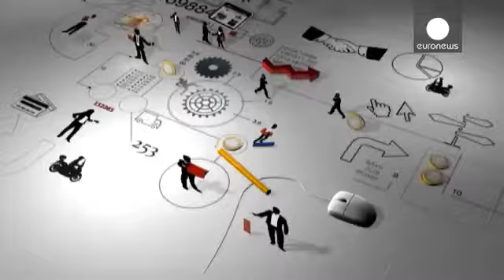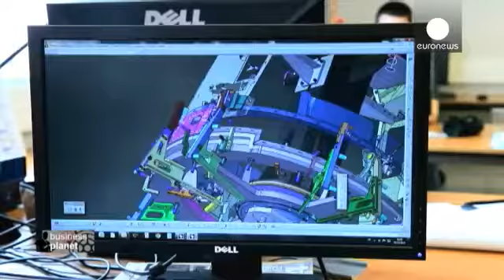Finding the right leader - business planet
Every year, there are around 450 000 business transfers in Europe.